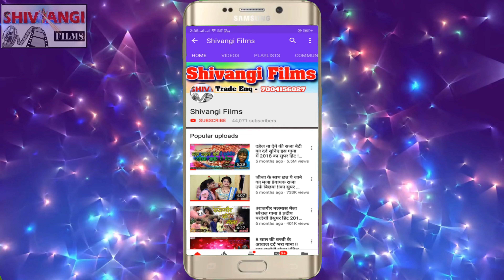तनिसा जींस ढीला करे | Jhar Jahrela Rohit Raj | Tanisa Jeans Dhila Kare | New Maghi Jhumta Song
►Title: Tanisa Jeans Dhila Kare
►Singer: Jhar Jahrela Rohit Raj
►Lable: Shivangi Films Digital
►Lyrics: Jhar Jahrela Rohit Raj